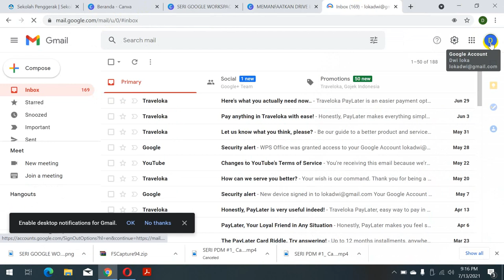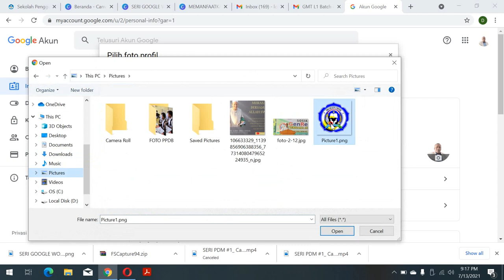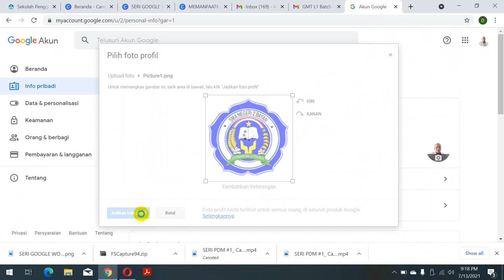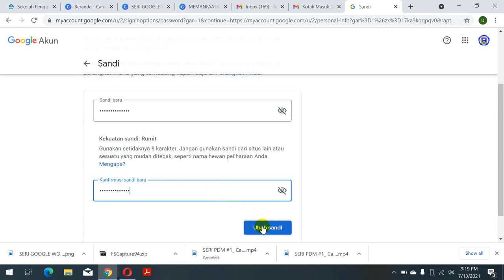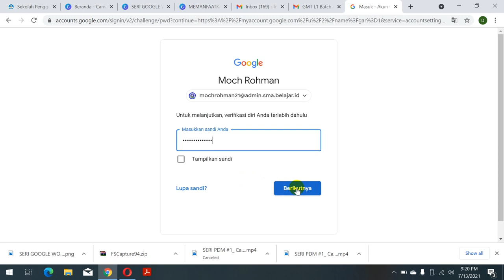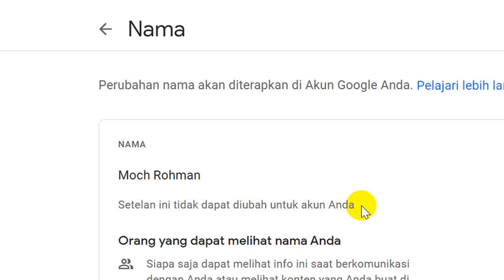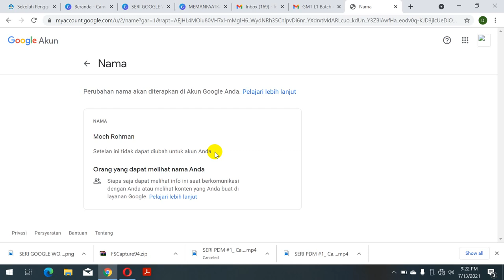SERI GOOGLE WORKSPACE #4: CARA CEPAT MENGUBAH SANDI (PASSWORD) AKUN GOOGLE WORKSPACE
Bagaimana cara mengubah (merubah) sandi (password) akun google workspace? Gampang kok. Ikuti tutorial google workspace kali ini yaitu cara cepat mengubah sandi (password) google workspace yang sekaligus cara mengubah foto profil google workspace